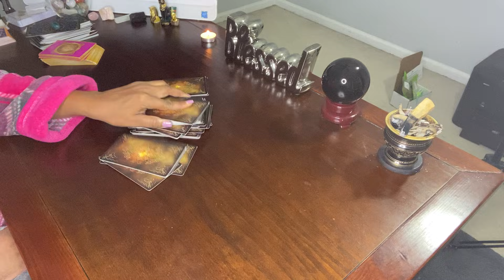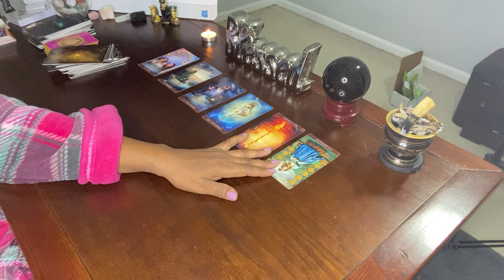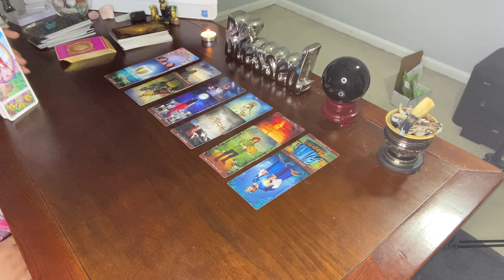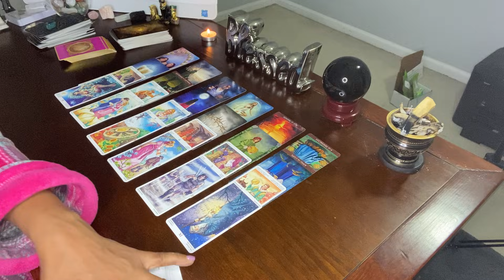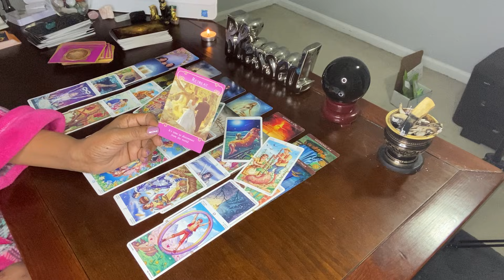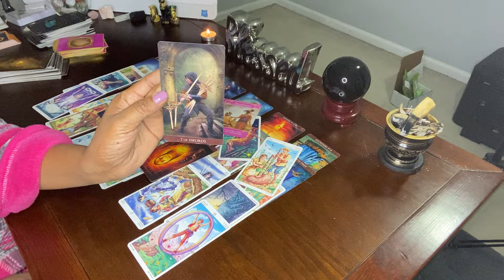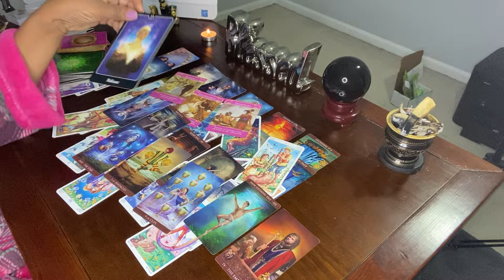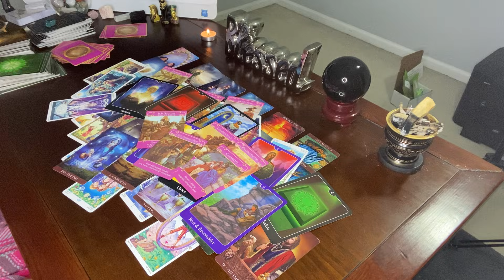COLLECTIVE!! THAT GOOD THANG IS STEPPIN’ UP IN JULY! ENGAGEMENT? SMALL DECEPTION .. HEART IS OPEN!